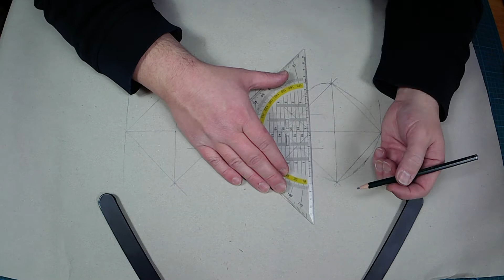DIY Mittelalter Geldkatze aus Leder - mit Schnittmustererstellung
Seid gegrüßt Freunde des Mittelalters,

in diesem Video zeige ich euch, wie eine mittelalterliche Gürtelkatze gemacht wird.
Die Geldkatze war DAS Portemonnaie der höheren Gesellschaft und das weit über das Mittelalter hinaus. Außerdem verrate ich euch, wie ihr an die Metallverschlüsse kommt ;-)

Weitere Informationen zu mir und meiner Arbeit...

Gemafreie Musik von und aus der YouTube Medienbibliothek.